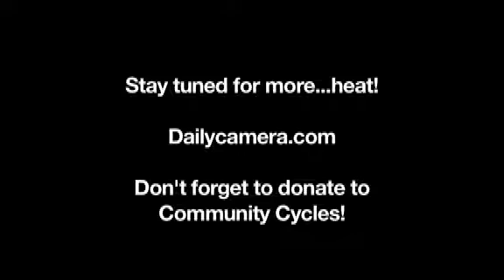DAAM-KansASS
Ryan leaves the Rockies and finds himself stuck in the cornfields of Wizard of Oz